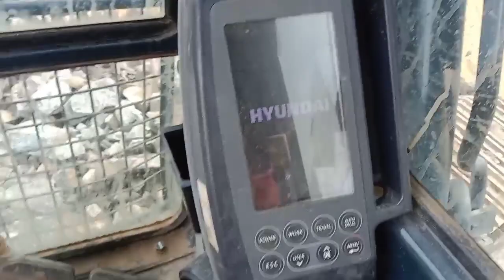Poclain Robex215L Backhoe Fully loading Mud in tata 2518 Ex Truck and tata Truck